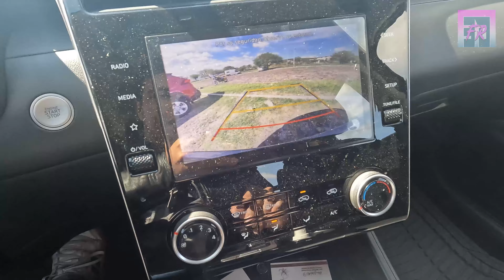HYUNDAI TUCSON GLS 2024 🔴 VERSIÓN DE ENTRADA 💲 UNA DE MIS FAVORITAS COSTO BENEFICIO